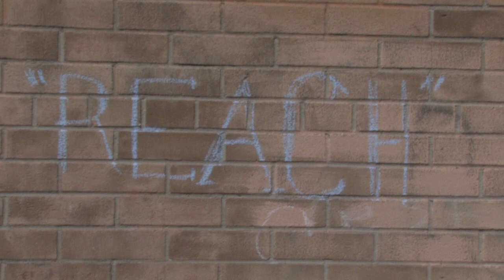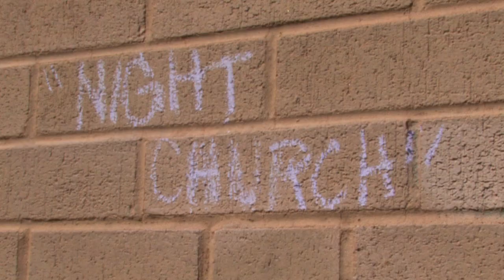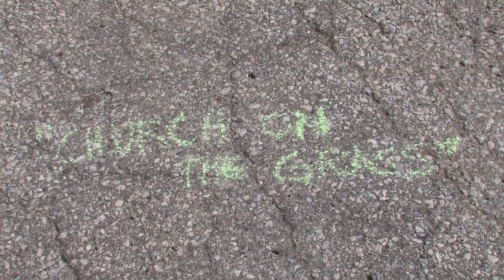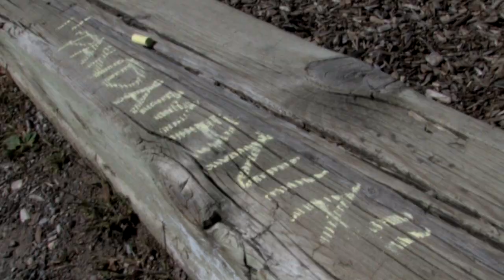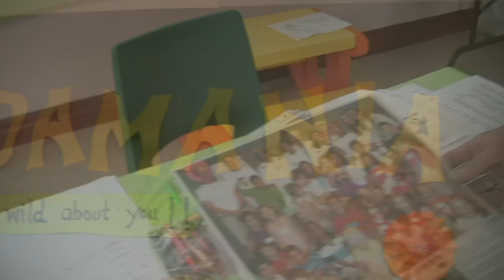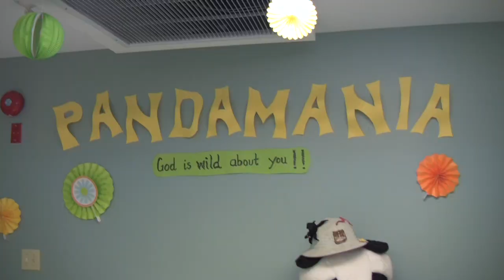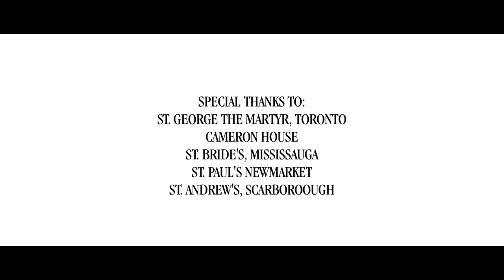"Reach"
This Video describes the Reach Grant process of the Diocese of Toronto.